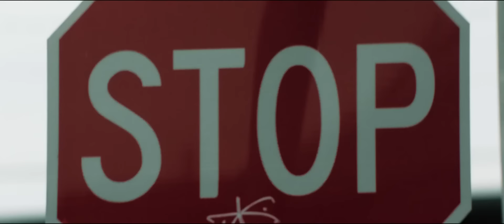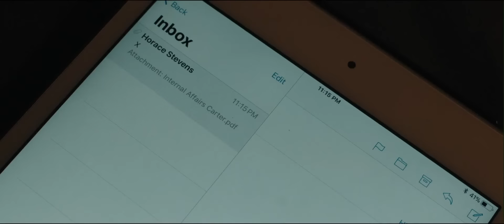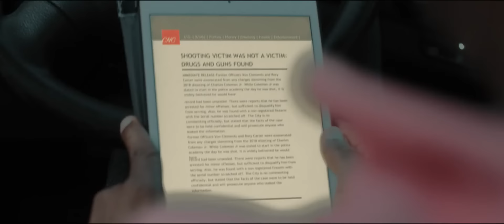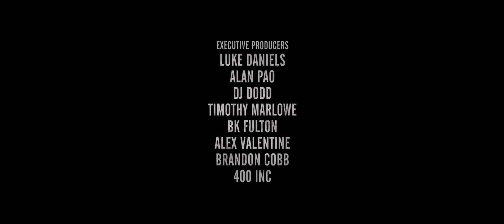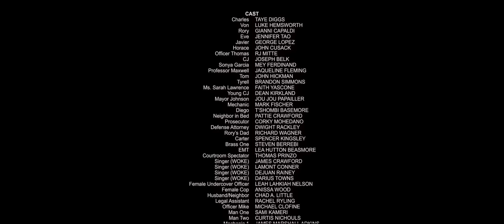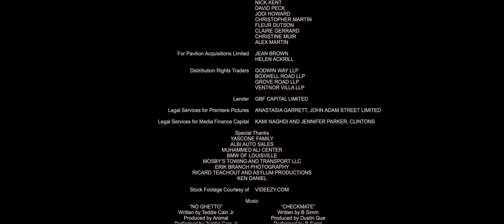فیلم اکشن جدید رودخانه خون دوبله فارسی با کیفیت (1080) Film amrikanisch dobele Farsi be done sansur